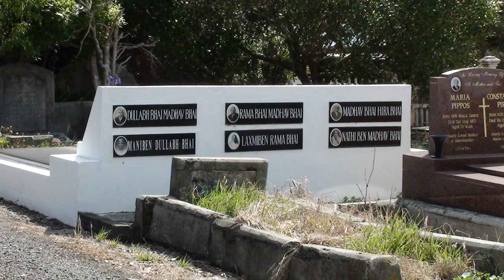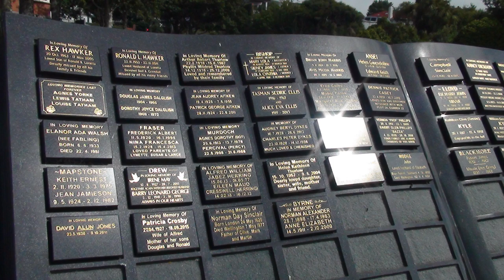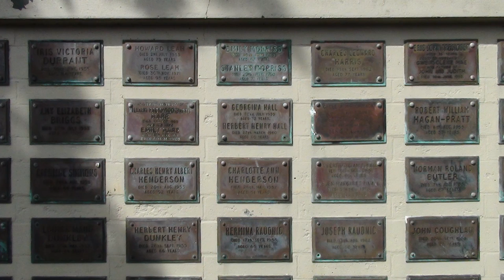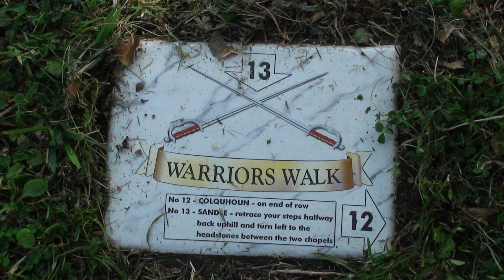Karori Cemetery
Karori Cemetery Wellington New Zealand